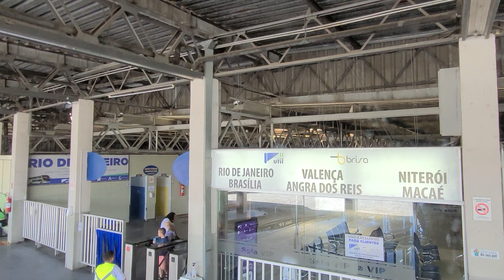SAINDO DE JF MINAS GERAIS - Viagem Juiz de Fora / Ep 22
Saindo da Rodoviária de Juiz de Fora em Minas Gerais.
Deixando a cidade de Juiz de Fora em Minas Gerais.
Confira a saída da Rodoviária de Miguel Mansur em Juiz de Fora em Minas Gerais.
SE LIGA NO CANAL FERNANDINHO ITAUNA:
Vídeos Segunda – Quarta – Sexta:
Sempre às 10 horas.
Sou Fernando e o objetivo do Canal é mostrar lugares lindos que existem em nosso país. Cada vídeo tem um objetivo e uma peculiaridade muito diferente e especial, que é mostrar cada detalhe das minhas viagens e é claro que você é meu convidado para lá de especial. Então Vamos Juntos!!!
O foco do canal é mostrar minhas viagens de ônibus e incentivar você a aproveitar cada minuto da sua vida, seja com a família, com amigos, com colegas de trabalho, enfim, aproveite cada minuto de sua vida e tire tempos para viajar.
Seja Bem-vindo ao Canal do YouTube Fernandinho Itaúna e Seja Um Viajante.
Nesse vídeo vamos conferir a saída do terminal Rodoviário Miguel Mansur em Juiz de Fora, que fica na Zona da Mata Mineira em Minas Gerais.
Vai para Saquarema?

FACEBOOK: Fernandinho Itaúna / Perfil.

Clique no GOSTEI e aperte o SININHO para receber todas as notificações do próximo vídeo.